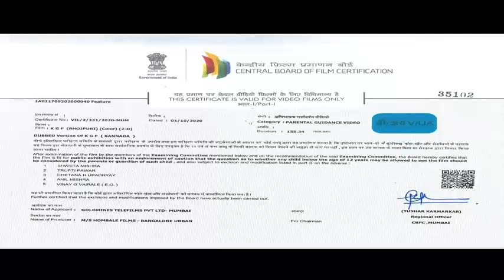K.G.F Chapter.2 Full Movie in hindi | Yash, Srinidhi Shetty, Ananth Nag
K.G.F Full Movie | Yash, Srinidhi Shetty, Ananth Nag, Ramachandra Raju, Achyuth Kumar, Malavika
Rocky, a young man, seeks power and wealth in order to fulfil a promise to his dying mother. His quest takes him to Mumbai, where he gets involved with the notorious gold mafia.

Movie:- K.G.F: Chapter 2
Starcast:- Yash, Srinidhi Shetty, Ananth Nag, Ramachandra Raju, Achyuth Kumar, Malavika Avinash